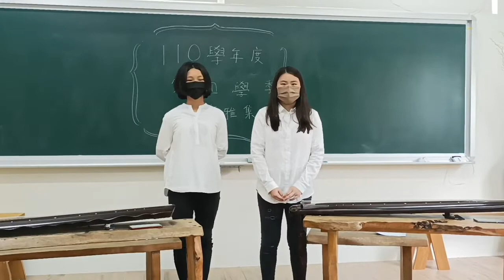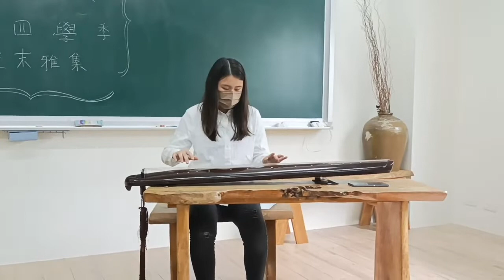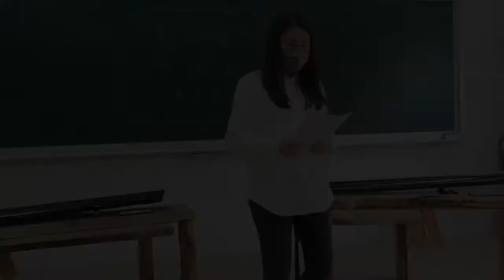玉樓春曉/雙人齊奏/楓樹腳實驗教育機構110學年度第四學季古琴進階班季末雅集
地點：教育會館
時間：2022/7/4